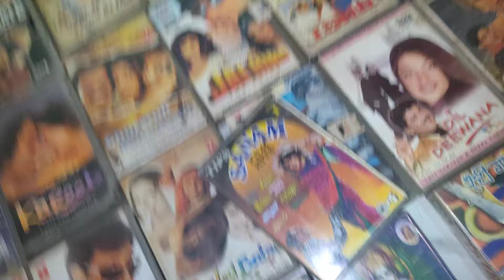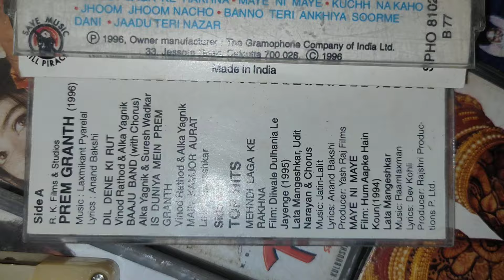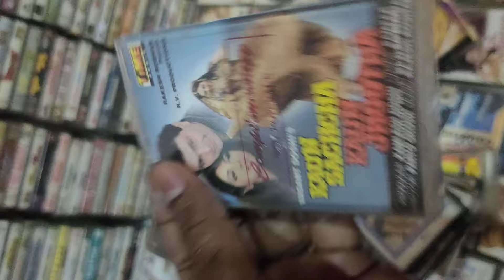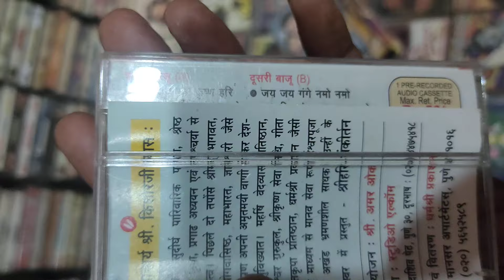Audio cassette for sale